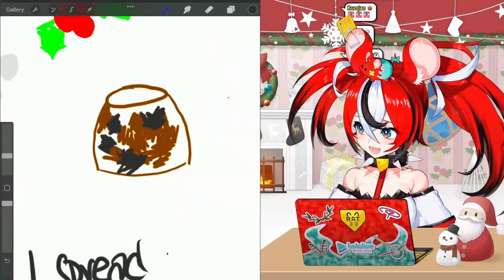Bae Is Still Wheezing At Her Pudding Drawing More Than a Year Later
Hello!

I mean... It does look like a burnt chicken head, yeah.

I'll see you guys soon with another clip!